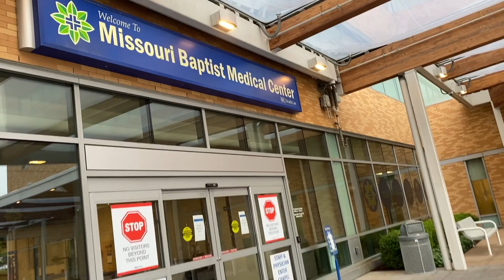Vlog #1 Surgery Day | 1 Week Recovery | BRCA1 | Maysa Mai Clay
Hey Gems,
Here is my surgery day and recovery vlog. I know this might not be in the highest videoing format but I did my very best to show you the raw and the real of a 24 year old Double Mastectomy patient. If you have any questions or concerns please leave them in my DMs or Comments below!